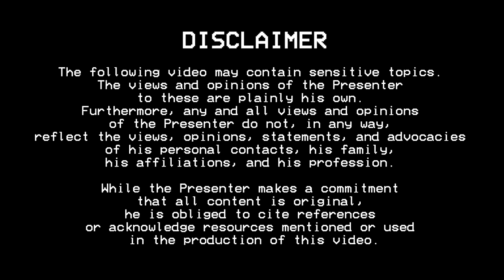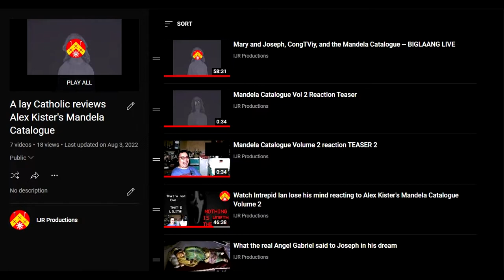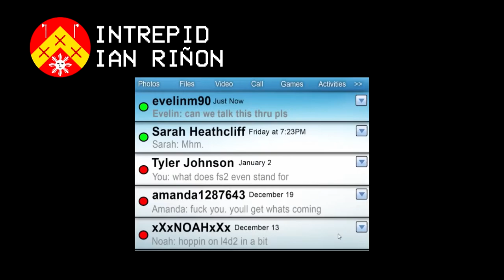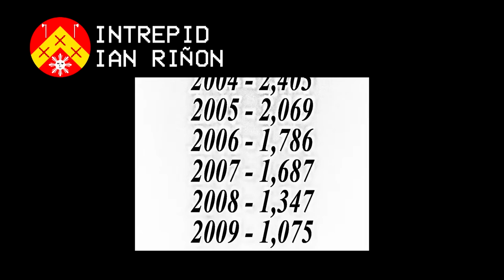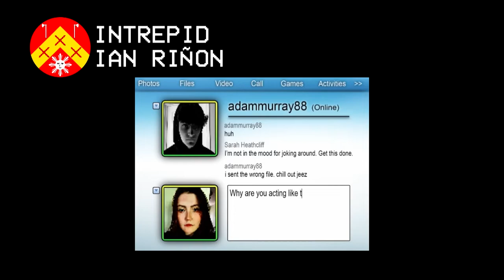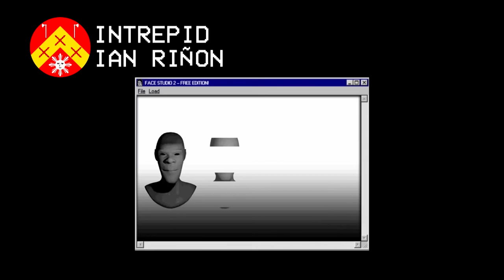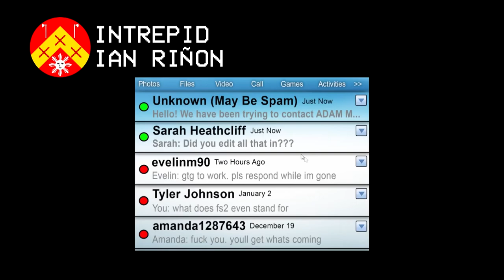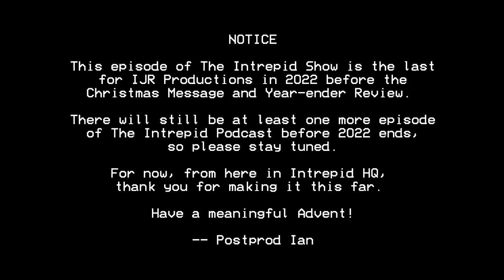IT ALL MAKES SENSE NOW -- Reacting and Reviewing Alex Kister's Mandela Catalogue Vol. 4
In this video: This is the last video of The Intrepid Show for 2022, and we deal with the latest installation of the Mandela Catalogue by Alex Kister.

A meaningful Advent, you commercialist fools.

TIMESTAMP
DISCLAIMER: 00:00:00
COLD INTRO: 00:00:37
OBB: 00:01:08
PRE-REACTION BANTER: 00:01:16
REACTION PROPER: 00:09:25
POST-REACTION: 00:54:52
CBB: 01:01:41